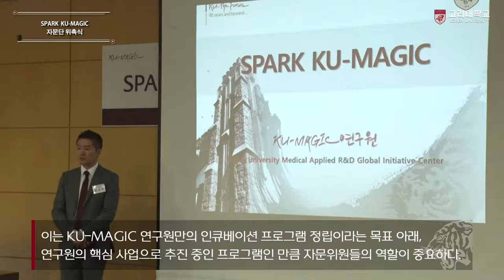[고려대학교 Korea University] SPARK KU-MAGIC 자문단 위촉식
SPARK KU-MAGIC 자문단 위촉식

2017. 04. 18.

고려대학교 KU-MAGIC 연구원